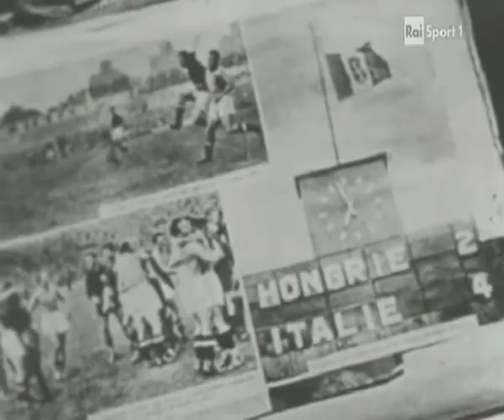l'italia di vittorio pozzo